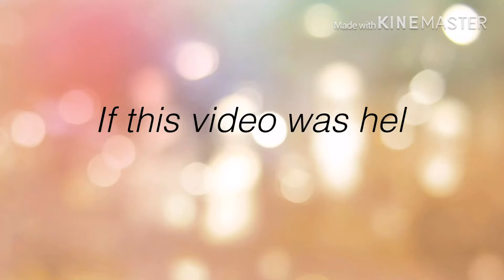Two Person Acro Stunts!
Easy to Harder Acro Stunts for 2 People!
We both had lots of fun making this video and suffered only minor injuries.
So make sure you are doing this on a soft surface especially if you haven't tried acro before!
Have fun!